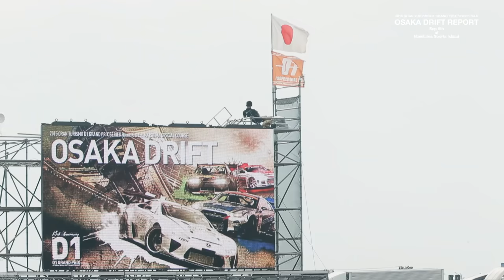D1GP OSAKA DRIFT 2015 by TOYO TIRES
2015年9月5日（土）、D1グランプリが2年ぶりにTOYO TIRESの本拠地である大阪で開催され、シリーズ最終戦を待たず、Team TOYO TIRES DRIFTの川畑真人選手が2015年シリーズチャンピオンに決定！

川畑真人選手は、今回で3度目のシリーズチャンピオンに輝いたことになります。